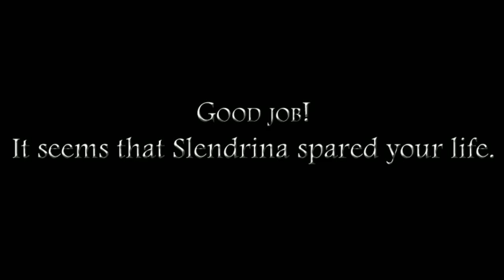그래니 곰인형이 학교에 나타났다?! [ 슬렌더리나 #6 - 학교편 ( Slendrina - The school ) l 휴지(HueZ)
그래니에서도 괴롭혔던 곰인형을

슬렌더리나에서 보니까 왠지 신기하네요 ㅋㅋㅋㅋ

1. 빠놀이(등수놀이) X
2. 욕설 X
3. 상대방 까내리기. 기분 상하게 하는 말들 X
4. 친목질 X - ex) 댓글로 서로 대화, 개인정보 및 신상 물어보기 등등